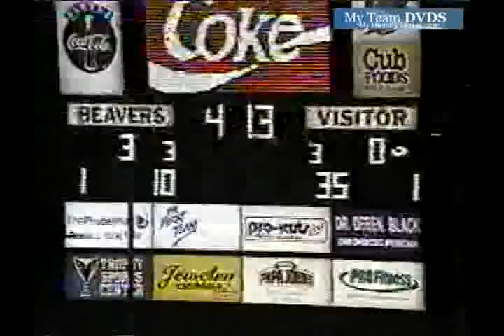V37 Oh Edgewood Unk Teays Valley Unk 1998 Fb 00